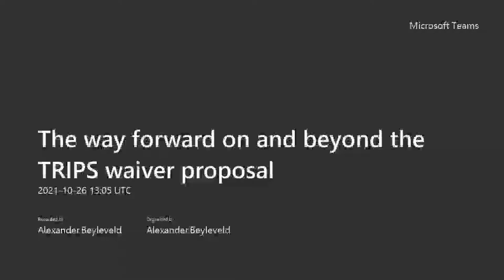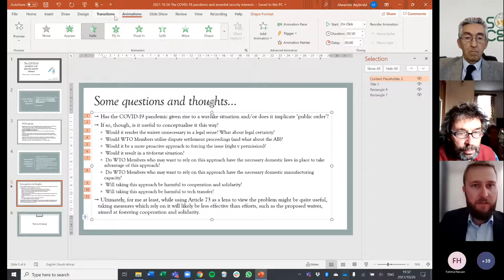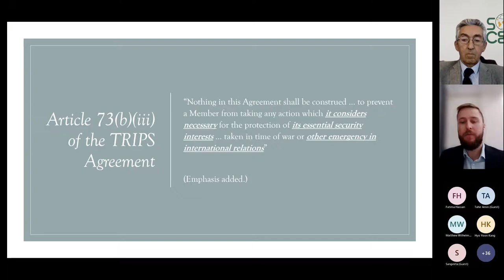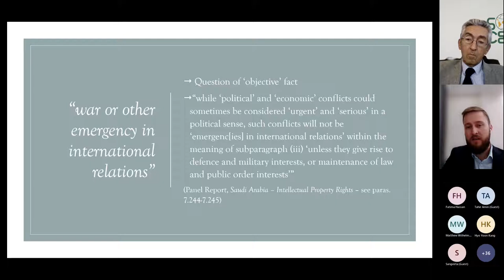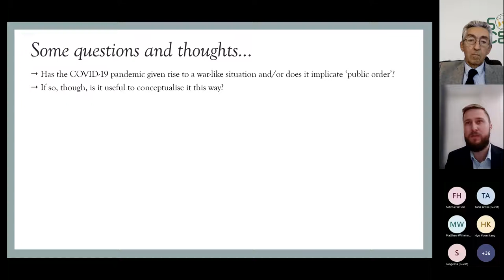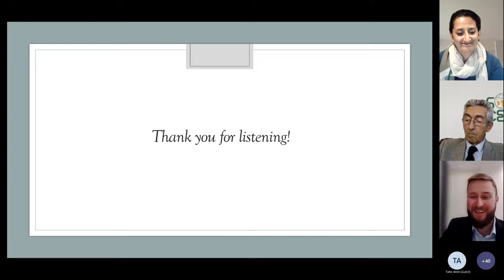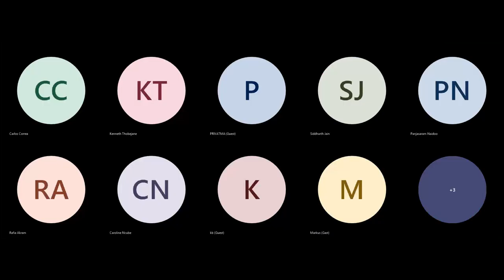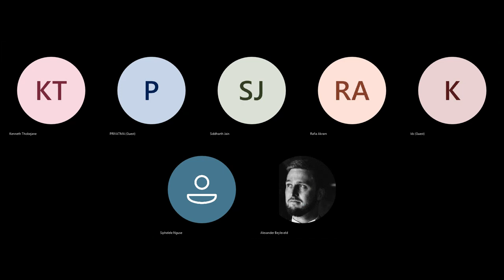TRIPS Webinar Series - Webinar 3: The way forward on and beyond the TRIPS waiver proposal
The Health Justice Initiative and Mandela Institute hosted the third and final webinar in a series of webinars addressing legal and policy issues arising out of the proposed WTO TRIPS waiver.

Guest Speakers on the webinar were:

Mr Tahir Amin, Initiative for Medicines, Access & Knowledge (I-MAK)
Coming full circle: The language of TRIPS past language of TRIPS past, present and future
Ms Sangeeta Shashikant, Third World Network
Intellectual property & opportunities for promoting access
Dr Hyo Yoon Kang, University of Kent
IP scholarship and ethos in times of TRIPS waiver negotiations and beyond
Dr Carlos Maria Correa, South Centre
The TRIPS waiver. Why it matters
Dr Alexander Beyleveld, Mandela Institute
The COVID-19 pandemic and essential security interests: Thoughts on Article 73 of the TRIPS Agreement

The webinar were moderated by Ms Fatima Hassan from Health Justice Initiative.

The webinar took place on Tuesday 26 October 2021 at 15:00 (SAST).